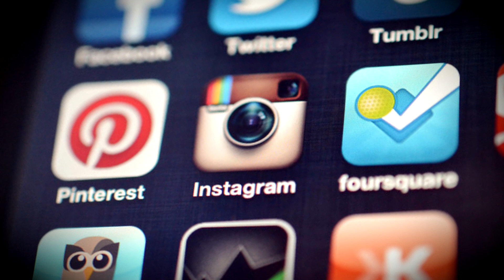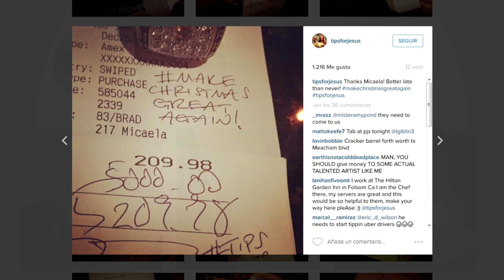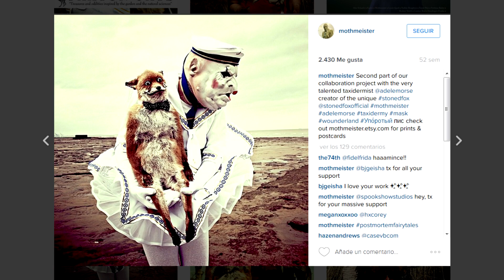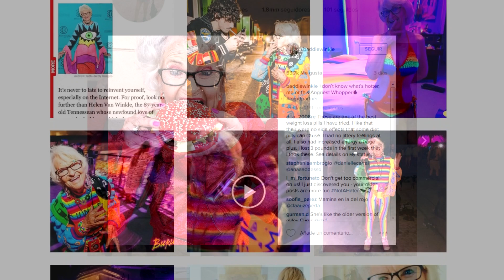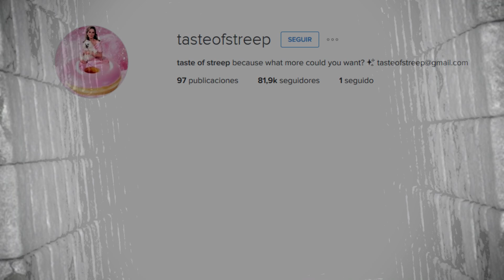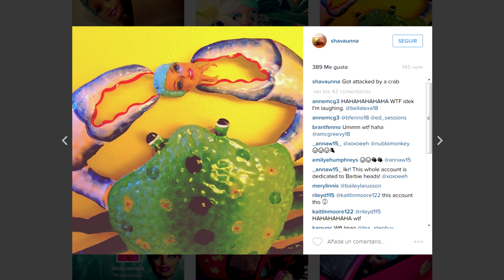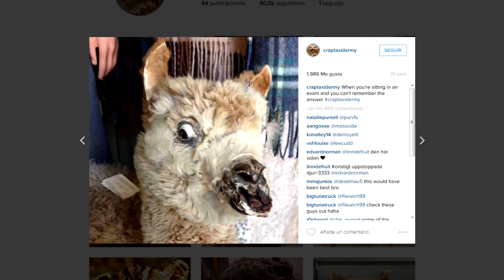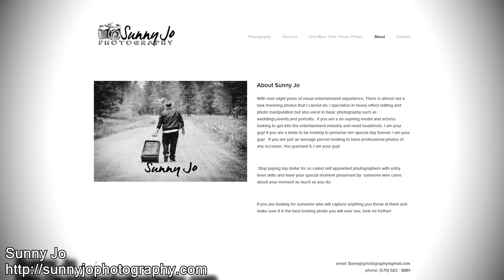Los 7 perfiles de Instagram más extraños del mundo